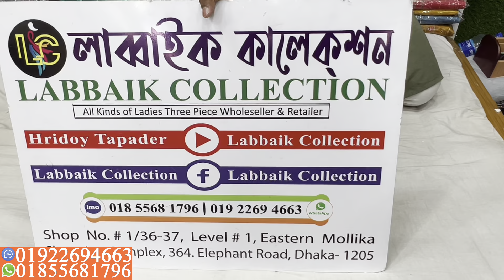জয়পুরি প্রিমিয়াম কোয়ালিটি কটন থ্রি পিস কিনুন পাইকারি দামে || jaipuri premium quality patel 3 piece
জয়পুরি প্রিমিয়াম কোয়ালিটি কটন থ্রি পিস কিনুন পাইকারি দামে || jaipuri premium quality patel 3 piece collection

✅Shop Address:
⏩ইস্টার্ন মল্লিকা শপিং কমপ্লেক্স।
⏩লাব্বাইক কালেকশন।